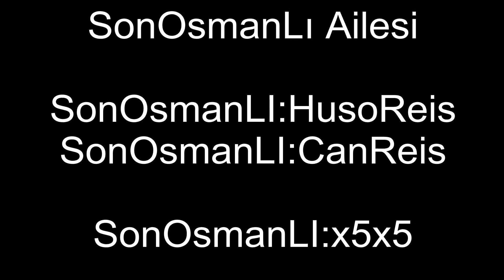SonOsmanLI: İyi Seyirler :)